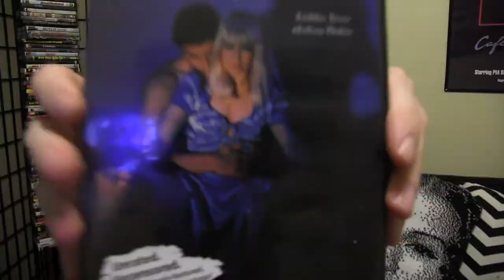Crimes of Passion movie review and reaction Unboxed Watched and Reviewed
This is one of my all time favorite episodes, so I thought I'd re-post it so more people can enjoy it!